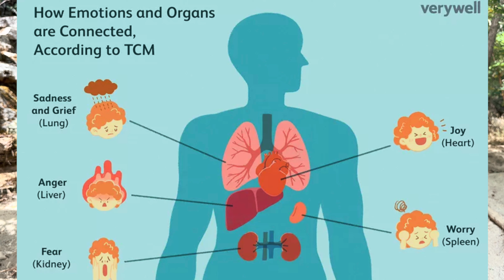How I Embraced My Healing Journey, Let Go of Law of Attraction | Part 2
The younger version of myself could have really used something like this when the darkness really hit me in my 30s. This video could be for those going through a really dark moment right now, needing a lifeline or cheerleading; for those going through the marathon of your healing journey (cause it sure ain’t a race!); or for those wanting to learn about my healing journey.. This is part 2 of 3 of the series.

*To learn more about my life’s karma and dharma and how insomnia became my biggest teacher, you can watch my previous video here:

- TIMESTAMPS -
00:00 Using this time to turn towards spiritual teachers and inspiration
01:31 Social awkwardness and discomfort
03:28 Cultivating awareness
04:39 Remember that you are a spiritual person, getting perspective
06:08 Softening around not manifesting or using the law of attraction at this time and why
07:08 Control issues and surrender
08:29 Wanting to hide, letting go of who I used to be.
09:43 Finding a mentor or spiritual teacher
10:55 Nourishing the physical body at this time
11:40 Talking about the healing journey with others at this time

Video title ideas (for the algo!):
Navigating Extreme and Prolonged Darkness
Beyond the Law of Attraction: Discovering the Truth in Darkness
My Journey thru Darkness and Unlearning Law of Attraction